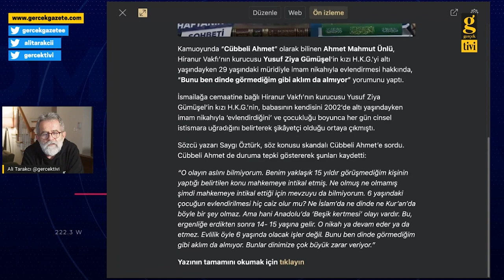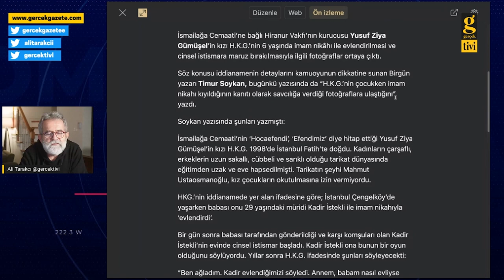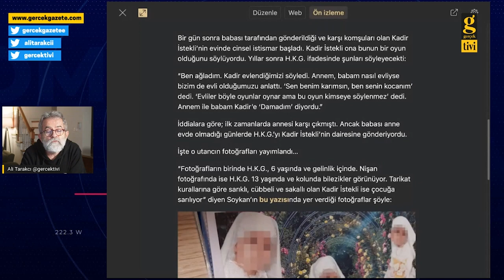YANSIN, YIKILSIN, TAŞ ÜSTÜNDE TAŞ KALMASIN - ALİ TARAKCI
İsmailağa Cemaati’ne bağlı Hiranur Vakfı’nın kurucusu Yusuf Ziya Gümüşel’in kızı H.K.G.’nin 6 yaşında imam nikâhı ile evlendirilmesi ve cinsel istismara maruz bırakılmasıyla ilgili fotoğraflar ortaya çıktı.

Söz konusu iddianamenin detaylarını kamuoyunun dikkatine sunan Birgün yazarı Timur Soykan, bugünkü yazısında da “H.K.G.’nin çocukken imam nikahı kıyıldığının kanıtı olarak savcılığa verdiği fotoğraflara ulaştığını” yazdı.

Soykan yazısında şunları yazmıştı:

İsmailağa Cemaati’nin ‘Hocaefendi’, ‘Efendimiz’ diye hitap ettiği Yusuf Ziya Gümüşel’in kızı H.K.G. 1998’de İstanbul Fatih’te doğdu. Kadınların çarşaflı, erkeklerin uzun sakallı, cübbeli ve sarıklı olduğu tarikat dünyasında eğitimden uzak ve eve hapsedilmişti. Tarikatın şeyhi Mahmut Ustaosmanoğlu, kız çocukların okutulmasına izin vermiyordu.

HKG.’nin iddianamede yer alan ifadesine göre; İstanbul Çengelköy’de yaşarken babası onu 29 yaşındaki müridi Kadir İstekli ile imam nikahıyla ‘evlendirdi’.

Bir gün sonra babası tarafından gönderildiği ve karşı komşuları olan Kadir İstekli’nin evinde cinsel istismar başladı. Kadir İstekli ona bunun bir oyun olduğunu söylüyordu. Yıllar sonra H.K.G. ifadesinde şunları söyleyecekti:

“Ben ağladım. Kadir evlendiğimizi söyledi. Annem, babam nasıl evliyse bizim de evli olduğumuzu anlattı. ‘Sen benim karımsın, ben senin kocanım’ dedi. ‘Evliler böyle oyunlar oynar ama bu oyun kimseye söylenmez’ dedi. Annem ile babam Kadir’e ‘Damadım’ diyordu.”

İddialara göre; ilk zamanlarda annesi karşı çıkmıştı. Ancak babası anne evde olmadığı günlerde H.K.G.’yı Kadir İstekli’nin dairesine gönderiyordu.